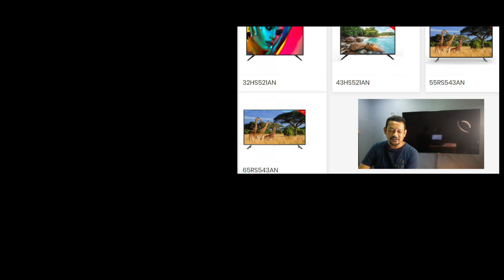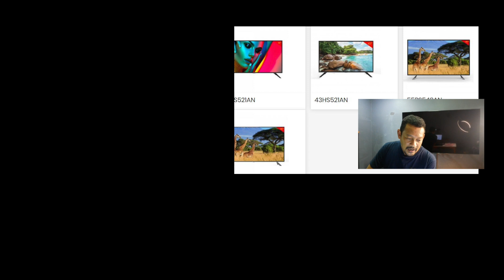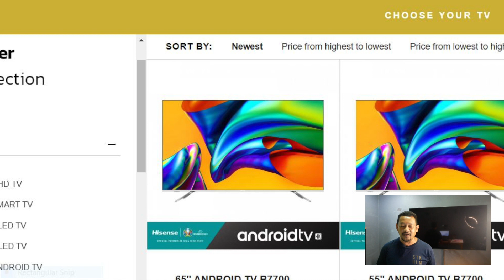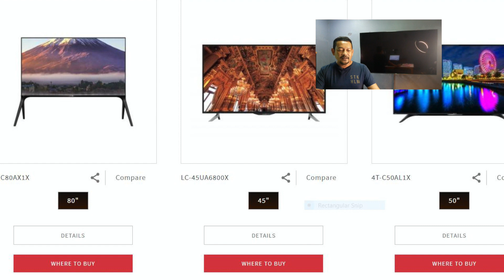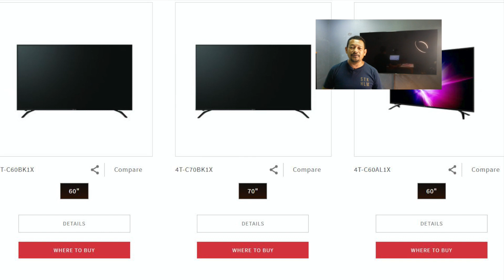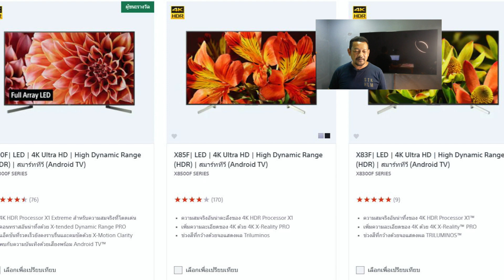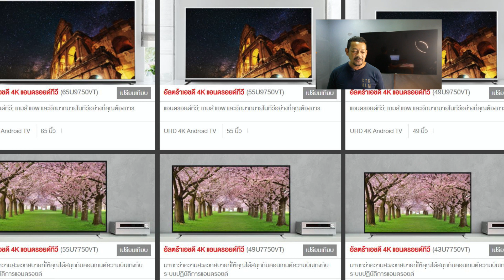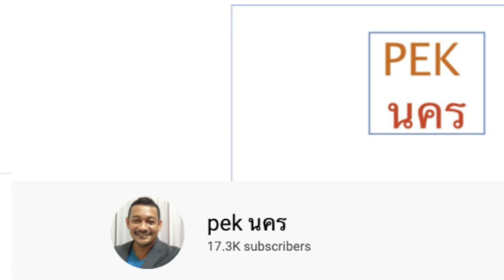เผย 10 ยี่ห้อแอนดรอยน์ทีวีและรุ่นที่เป็น เวอร์ชั่น8 และ 9ที่ขายในไทย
มีแยกนาทีของแต่ละยี่ห้อด้านล่างนี้

1.ACONATIC นาทีที่ 03:00
- RS543AN (ขนำด 65” , 55”)
- HS521AN (ขนำด 43” , 32”)

2. TCL นาทีที่ 04:35
- X3CUS (ขนำด 65”)
- C8 (ขนำด 65”, 55”)
- C6US (ขนำด 55” , 49”)
- P8S (ขนำด 65” , 55” , 50”)
- T6 (ขนำด 65” , 55” , 50” , 43”)
- P8US (ขนำด 65” , 55” , 50” , 43”)
- S65A (ขนำด 40” , 32”)
- S6500 (ขนำด 49” , 43” , 40” , 32”)

3. Hisense นาทีที่ 05:50
- B7700 (ขนำด 65” , 55”)

4. Philip นาทีที่ 06:10
- PUT7374 (ขนำด 70” , 65” , 55”)
- OLED804 (ขนำด 65” , 55”)

5. Skyworth นาทีที่ 06:40
- XA9000 (ขนำด 65” , 55”)
- Q36 (ขนำด 65”)
- UB7500 (ขนำด 65” , 55” , 50” , 43”)
- G2 (ขนำด 58”)
- TB7000 (ขนำด 43” , 40” , 32”)
- E6 (ขนำด 43” , 40” , 32”)

6. Sharp นาทีที่ 07:31
- BG1X (ขนำด 50” , 42”)
- BK1X (ขนำด 70” , 60” , 50”)
- AL1X (ขนำด 70” , 60” , 50”)
- AX1X (ขนำด 70” , 60”)
- UA6800X (ขนำด 45”)

7. SONY นาทีที่ 08:05
- A9G (ขนำด 77” , 65” , 55”)
- A9F (ขนำด 65” , 55”)
- Z9F (ขนำด 75”)
- A8G (ขนำด 65” , 55)
- A1 (ขนำด 77” , 65” , 55”)
- A8F (ขนำด 65” , 55”)
- X9500G (ขนำด 85” , 65” , 55”)
- X8500G (ขนำด 75” , 65” , 55” , 49”)
- X8000H (ขนำด 49” , 43”)
- X8000G (ขนำด 75” , 65” , 55” , 49” , 43”)
- X7000G (ขนำด 65” , 55” 49” , 43”)
- X9000F (ขนำด 85” , 65” , 55”)
- X8500F (ขนำด 75” , 65” , 55” , 49”)
- X8300F (ขนำด 70” , 60”)
- X7500F (ขนำด 65” , 55” , 49” , 43”)

8. Coocaa นาทีที่ 10:13
- S6G (ขนำด 65” , 55” , 50” , 40” , 32” )
- Q5 (ขนำด 55”)
- S3A21T (ขนำด 40”)

9. Toshiba นาทีที่ 11:00
- 9750VT (ขนำด 65” , 55” , 49”)
- U7750VT (ขนำด 55” , 49” , 43”)

10. Panasonic นาทีที่ 11:30
- GX650T (ขนำด 65” , 55” , 49” , 43”)